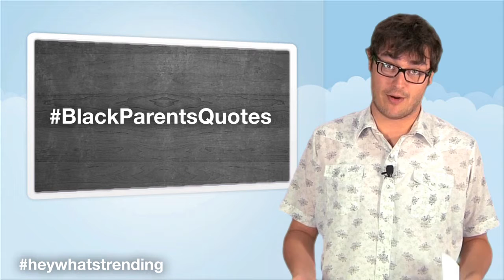Hey! What's Trending? Twitter Trends 9/12/2011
On Today's : Hey! What's Trending?.

Bill Clinton, Keanu Reeves, Tony Romo, Uncle Rico, James Van Der Beek, Family Matters, Varsity Blues, The Replacements, Napoleon Dynamite, Bill Cosby, Carl Winslow, The Cosby Show, Spam, fat people!